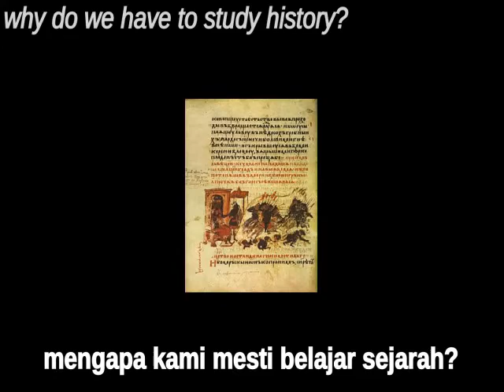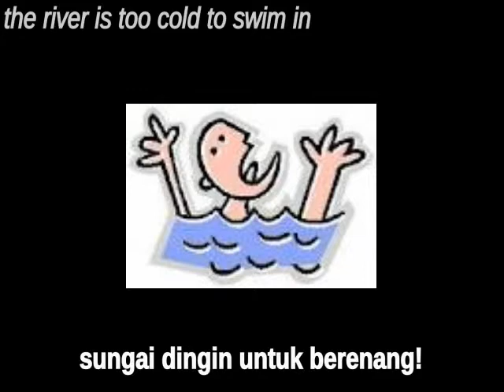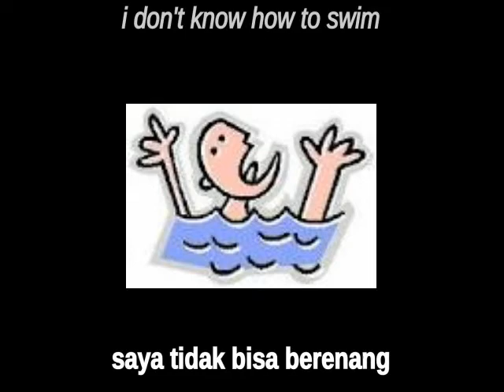Jonggolsan Complaints Choir (prototype)